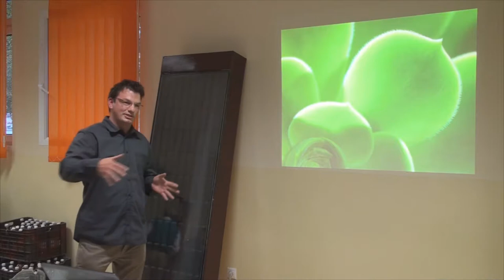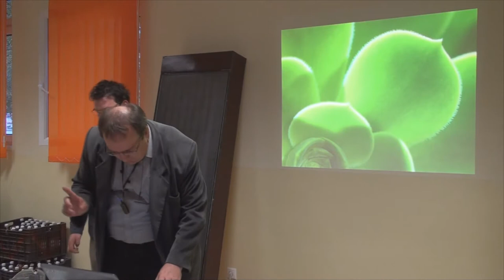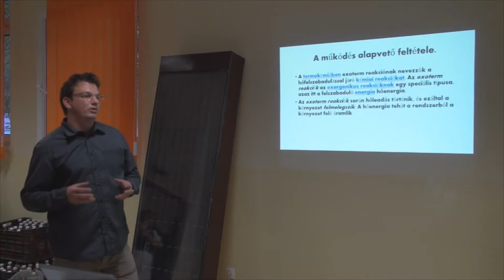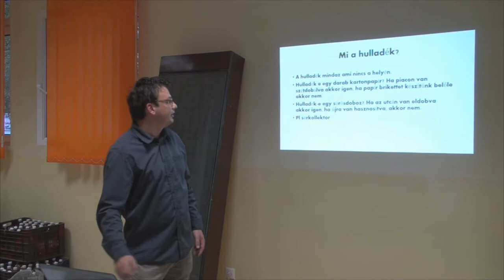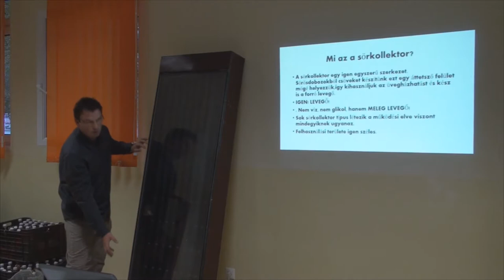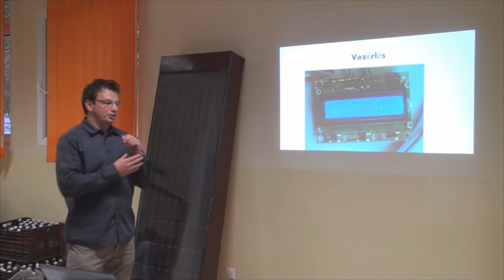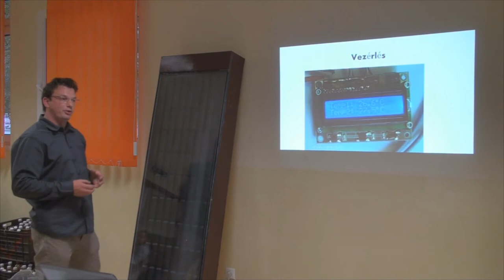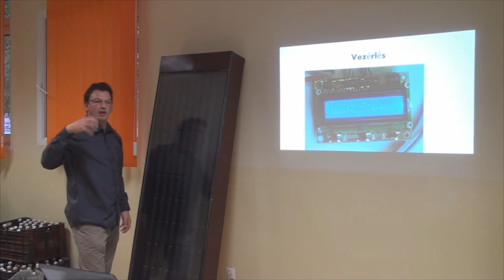07 - Hegyesi Szilárd előadása a sörkollektorról